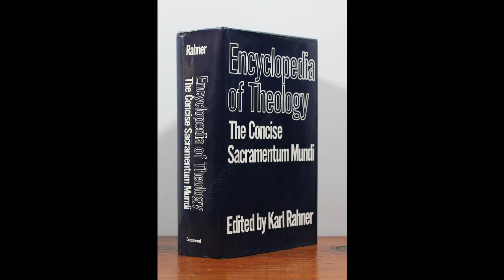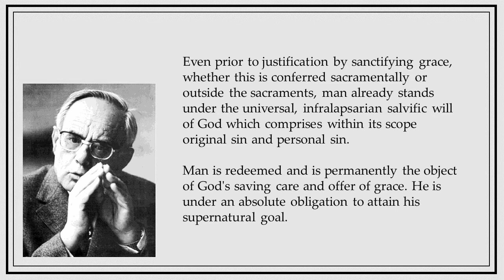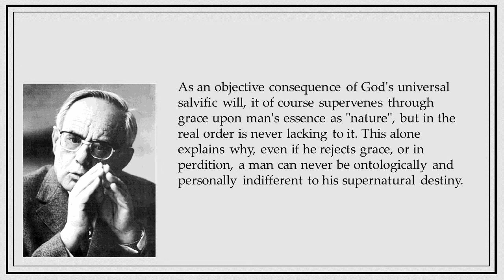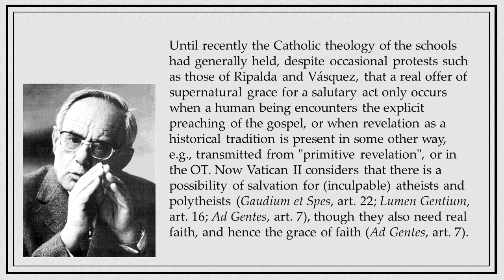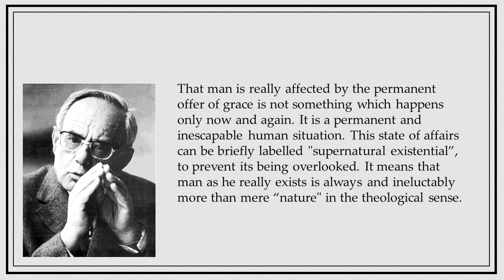Karl Rahner on the "Supernatural Existential"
This is a subsection of the entry for "Existence" in the Sacramentum Mundi Encyclopedia of Theology, ed. Karl Rahner. The entry was written by Rahner.